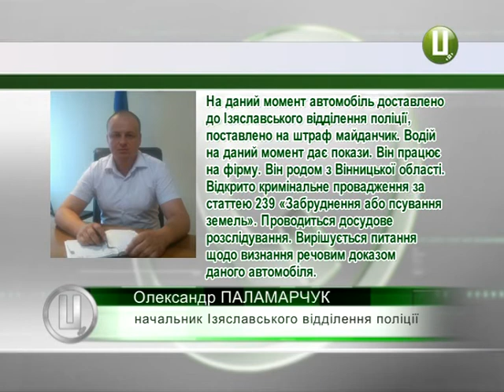Фуру з львівським сміттям «на гарячому» затримали в Ізяславському районі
На Хмельниччині затримали фуру з львівським сміттям. Сталося це у ніч на понеділок . На виїзді з Ізяславського району у напрямку Шепетівки люди побачили вантажівку, яка намагалася скинути сміття просто обабіч  дороги. І повідомили правоохоронців. Коли ж ті приїхали на місце події, водій фури вже встиг вивантажити частину непотребу. Тоді його і спіймали на гарячому.